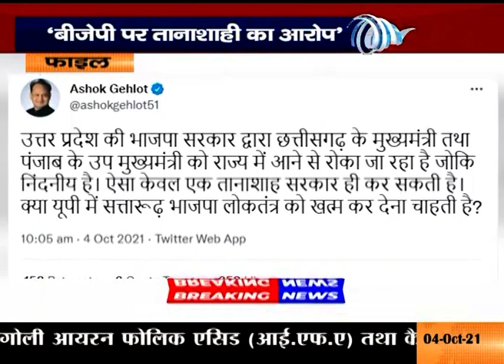लखीमपुर खीरी घटना को लेकर बोले सीएम गहलोत, बीजेपी पर तानाशाही का आरोप